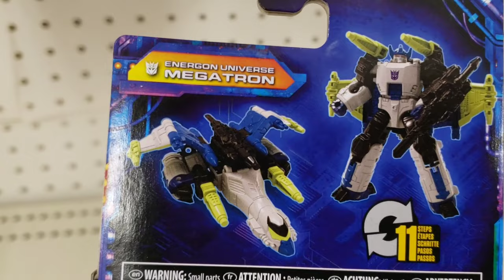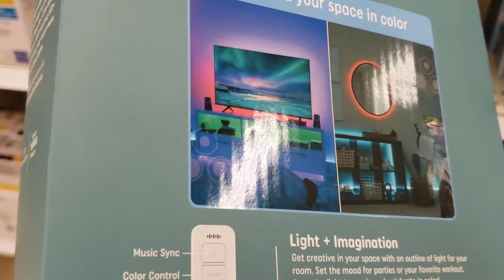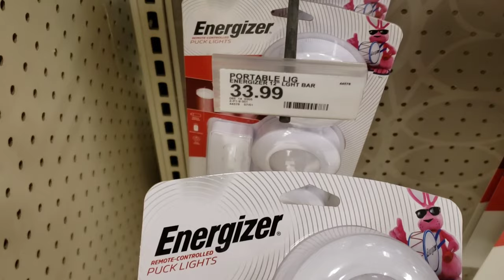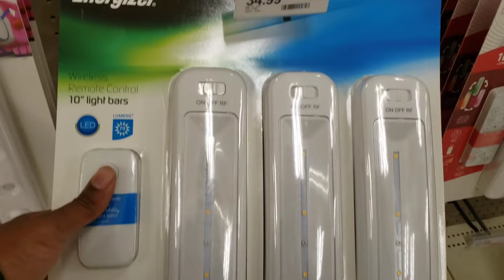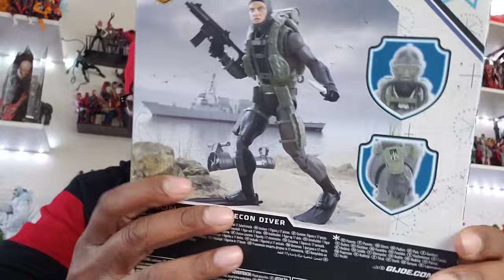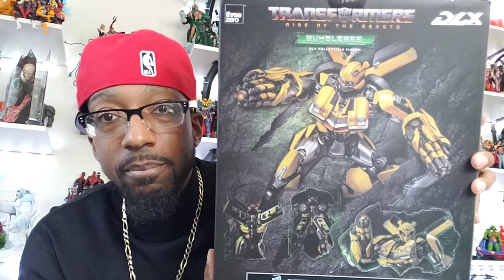Short Hunt / This Week In Fig Drip Issue #40